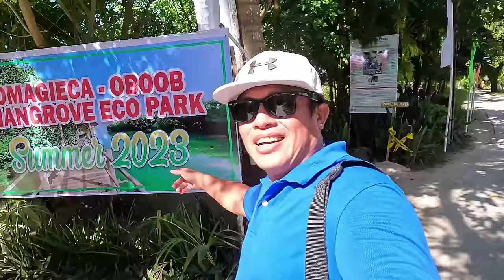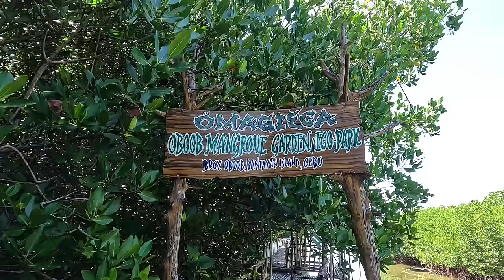REMARKABLE TOWN of BANTAYAN (FULL-SCALE TOUR)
Key points of the video:
01:10 OMAGIECA- Camp Sawi and Wagi (Bantayan Attraction)
12:15 Arriving in Sts. Paul and Peter Church (Poblacion Tour)
18:00 Bantayan Public Market and Buwad (Dried Fish) Pasalubong Center
29:05 Food Park in Bantayan (Bantayan Seafood and Barbecue)
31:20 Bantayan Wharf (Panganatan Island)
This is part 2 of my Bantayan Island Series.
Part 1 was a video featuring the Municipality of Santa Fe. Today, it will be the island's biggest municipality time to shine- the Municipality of Bantayan.

For our first stop, we will head to the town's amazing attraction with an amazing intention. This is OMAGIECA in barangay Oboob. A vast mangrove area managed and maintained by a local organization. This Eco-tourism park where you can roam around an elevated bamboo pathway is a mangrove preservation area with a twist. It has instagram worthy spots where visitors can take selfies and groufies. Inside this vast mangrove preservation is a seafood restaurant offering varieties of filipino food like one of its specialty "Imbao Tinola"(Mangrove Clam Stew). It is an ideal place to visit when your in the island. It raises environmental awareness about how important mangroves are in our ecosystem and how we benefit from maintaining a clean coastal waters and marine ecosystem. This channel highly recommends the place.

From brangay Oboob, we will head to the town's poblacion. Visiting one of the oldest church in the country- Saints Peter and Paul Church. In front of the church are attractions like the public market, sea port, plaza and town hall. In this video we will show you all these sites plus a good aerial view of bantayan's coastline with all its neighboring islets.

Since I am a big fan of seafood, I will be showing you what's inside their market seafood section. Asking about fish varieties available and its prices and all. And since the town is so famous for its abundance of fishes and all tyes of sea food, we can not simply ignore their dried fish section (buwad). Showing you their clean dried fish display area (I was surprise to learn that all their buwad does not smell bad or smell funky). I simply had a tour inside their buwad market. Hope you will try their dried fish. I guarantee, it is simply different, simply delicious.

I know you will have a lot of questions a bout what I mentioned above. I will let the video answer all your questions. And if you still have questions after watching the full video, shoot me a comment and I would be glad to answer all your queries (as best as I can).